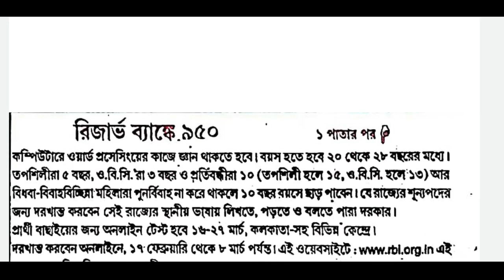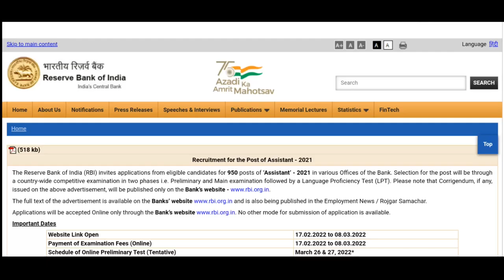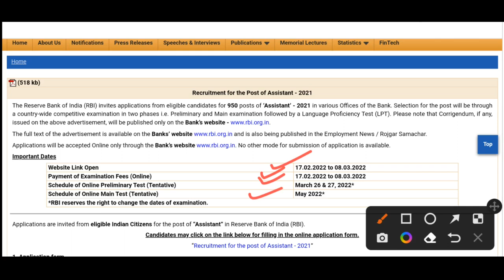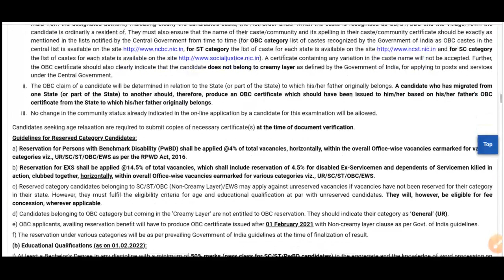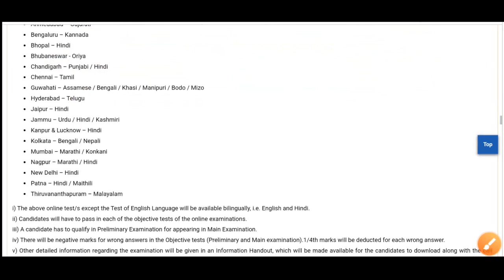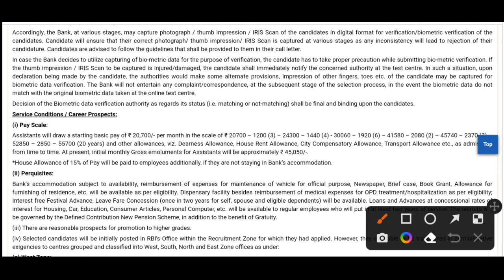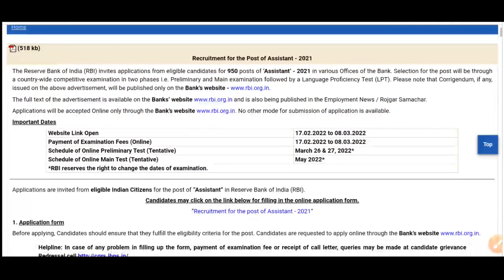Assistant Vacancy in 2022 | West Bengal Latest Job Vacancy in 2022 | Government Job Vacancy 2022